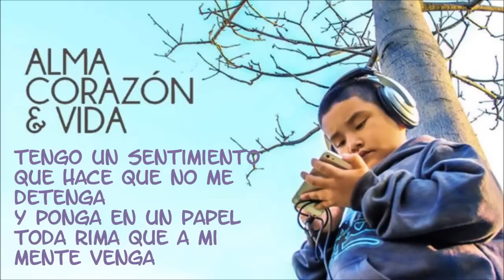Tiempo Norick Alma,Corazón y Vida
norick  tiempo